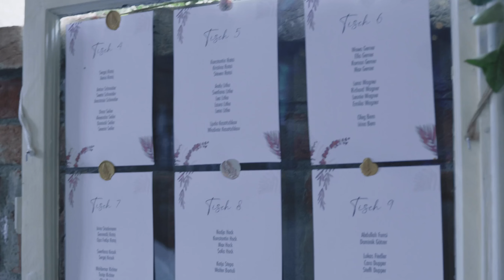Tamada auf Deutsch in Willich 2023 - jetzt für Ihre Hochzeit ❤️ bei Alexshow buchen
Tamada für Ihre anspruchsvolle Hochzeit in Willich auf akzentfreiem deutsch oder russisch.

Unsere Tamada stecken ein Stück Seele in jede Hochzeit in Willich und geben 100 % von uns. Während der Vorbereitungen besprechen wir alle Details der Hochzeit in Willich mit Ihnen, nach unserem ersten Treffen wird die Hochzeit viel einfacher und klarer werden.

Hochzeitsagentur:
„Alexshow - just love“